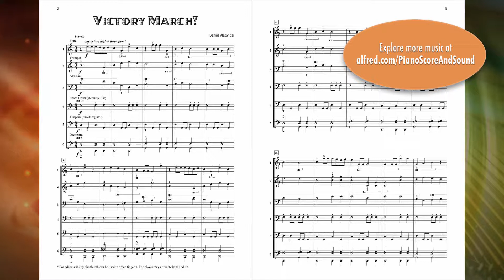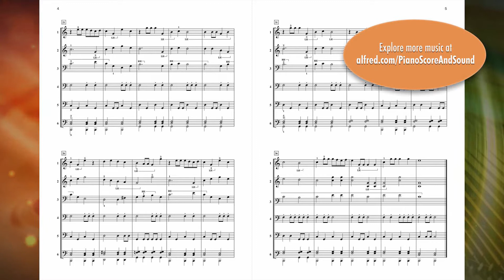Victory March (Digital Keyboard Orchestra), by Dennis Alexander - Score & Sound, Piano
Victory March
By Dennis Alexander
Book: Five-Star Ensembles, Book 1
Item: 00-47919
Series: Five-Star
Level: Early Elementary / Elementary
These arrangements from Dennis Alexander's Five-Star Solos collections provide young pianists with an opportunity to create exciting and entertaining performances with other players as a digital keyboard orchestra. Each arrangement has five or six separate parts, with each part having an assigned general MIDI sound. The arrangements are presented in score format, with each player's part on a single staff, and parts can be doubled or tripled for larger ensemble groups.